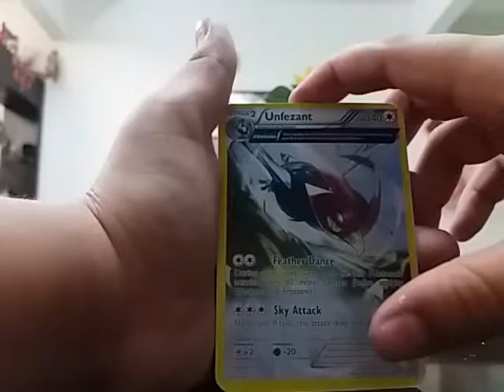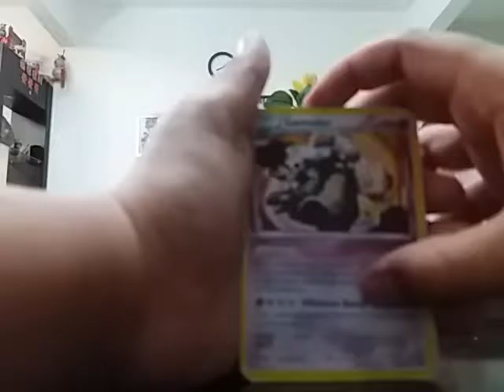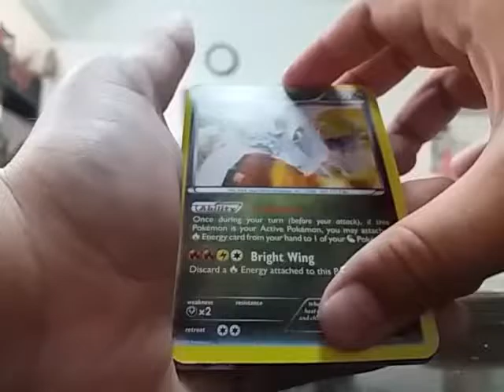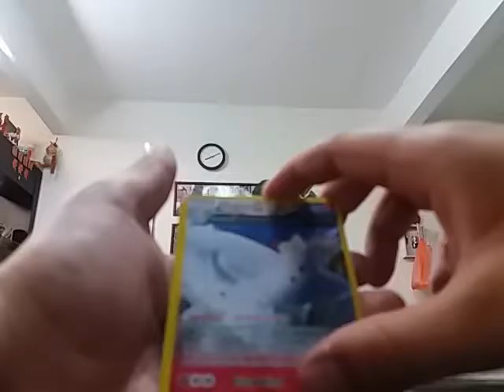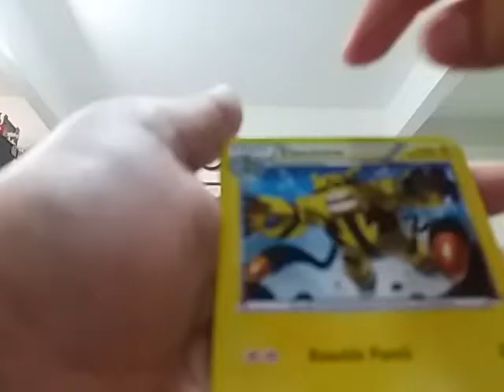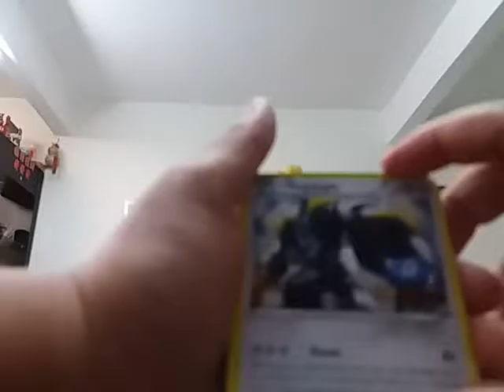神奇宝贝卡片 2018 第二集